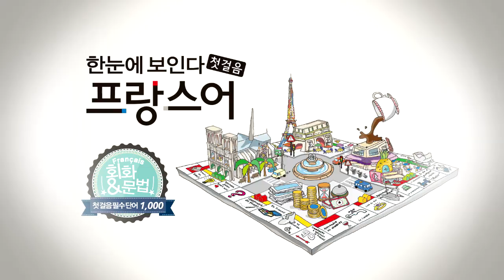한눈에 보인다 - 프랑스어 첫걸음 챕터4 따라말하기11(불규칙 변화 동사 문장)